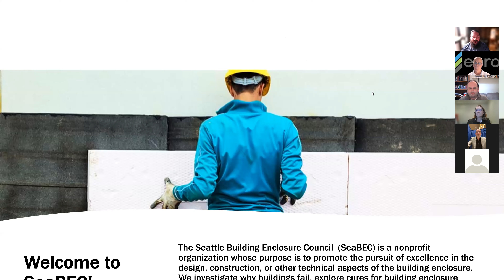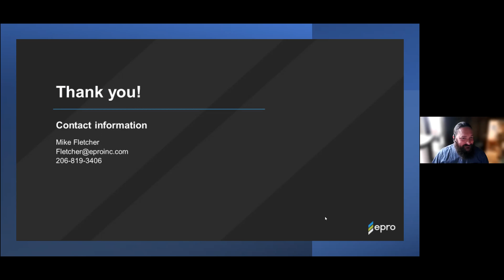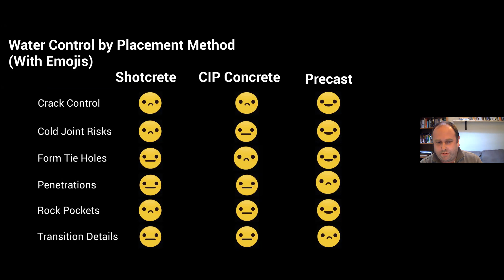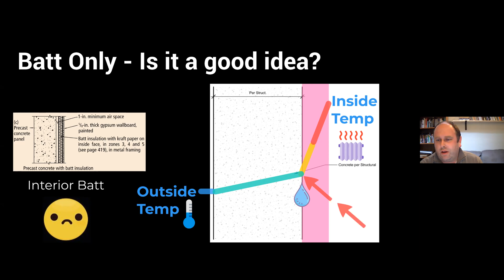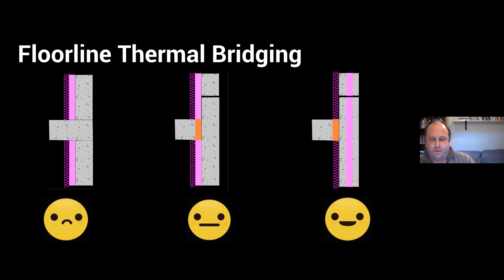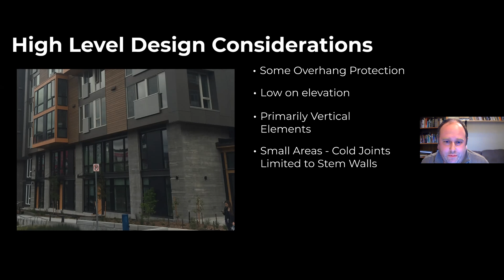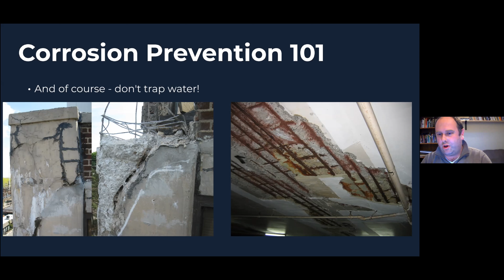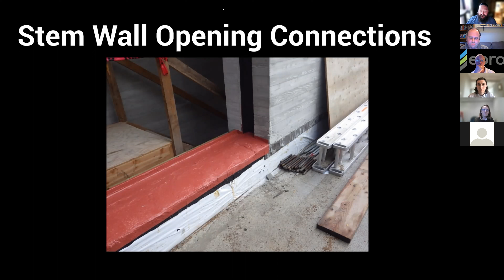Brutal honesty - Architectural Exposed Concrete in the Pacific North West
Concrete is a unique enclosure material – it can be both architectural and structural at the same time. It can be finished in a variety of refined textures, or left in as-found condition. It can also be made reasonably watertight yet also be prone to leaking.

Architectural exposed concrete is a challenging material to work with, especially in the Pacific Northwest. Our weather soaks it and stains it, and our ground moves it and shakes it –presenting risks and challenges to be accounted for during design.

During this presentation, Brad Carmichael, PE, Assoc. AIA, CPHC® of 4EA Building Sciences will discuss strategies and approaches for designing with architecturally exposed concrete – both precast and cast-in-place – in our region. This will include considerations related to durability, weather exposure, water control, condensation, thermal bridging, and carbon footprint.

 Brad has been consulting on building enclosures throughout North America for over 15 years on complex new construction and rehabilitation projects. He is passionate about good design and the role it can play in social and environmental stewardship. He believes that durable and efficient building enclosures are critical for a built environment that is low consumption and long-lasting.